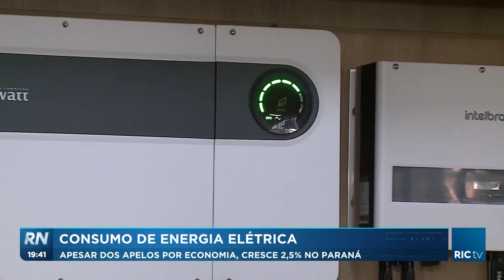Apesar dos apelos por economia, o consumo de energia elétrica voltou a crescer no Paraná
Nessa faculdade o consumo de energia elétrica é alto, são em média 25 mil quilowatts-hora por mês. Para tentar reduzir um pouco o valor da conta, a instituição resolveu investir em placas fotovoltaicas. Instaladas há um ano, elas representam uma economia de 30%.